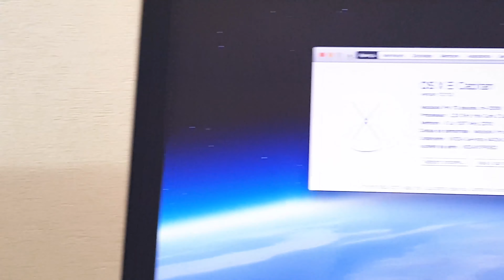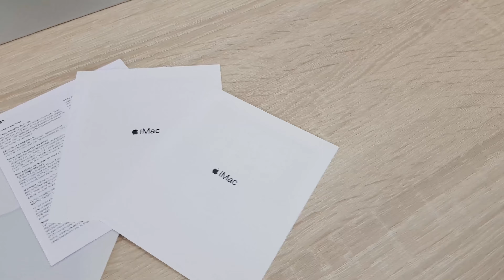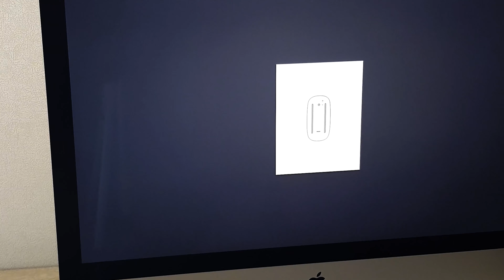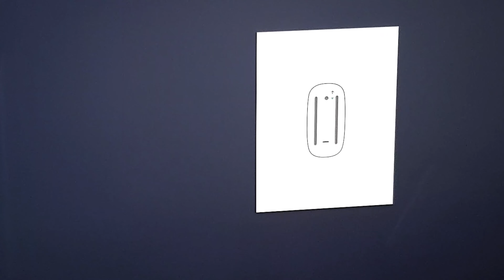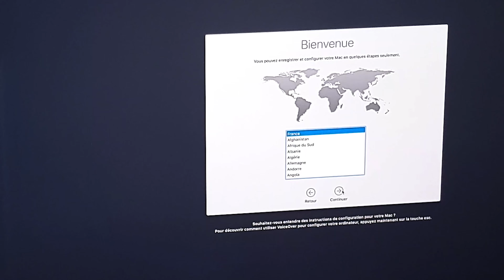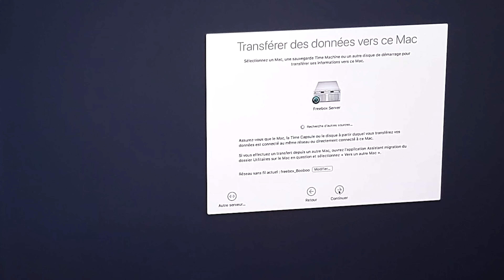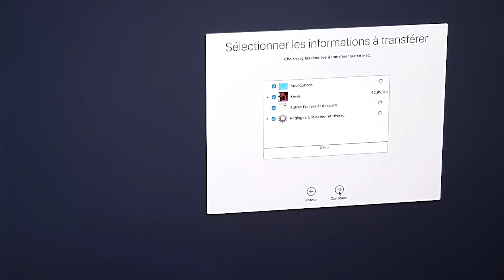Unboxing IMAC 27 pouces mi-2017 5k 3.8 Ghz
Unboxing non  publié retrouvé dans mes archives, donc je vous le partage 3 ans plus tard ! Oklm !

🥇REJOINS LA BUCKSTV !🥇C'est partit !!!